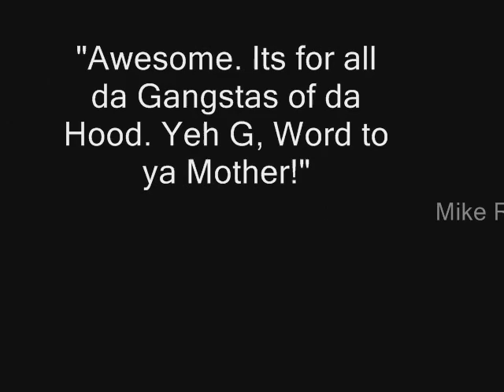The Wind Singer James Hargest 9RBH 2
A movie trailer based on the book The Windsinger by William Nicolson